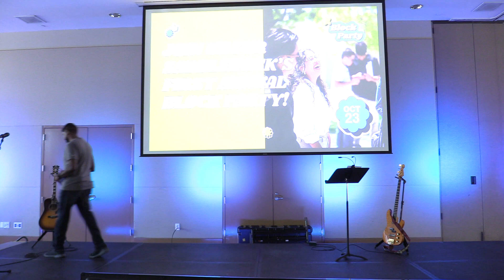SBB 10 09 2022 07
Saddleback Worship